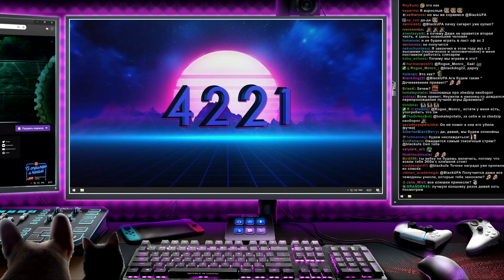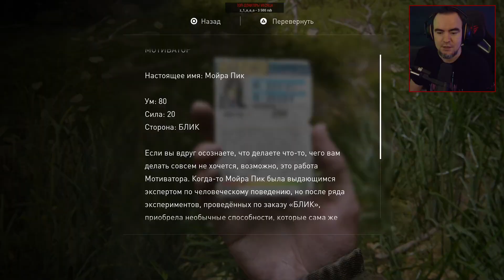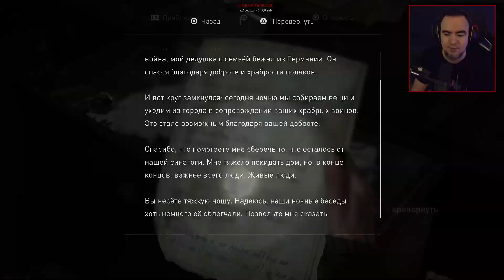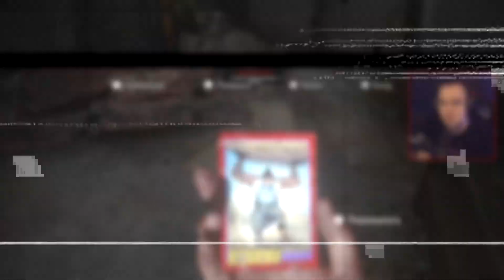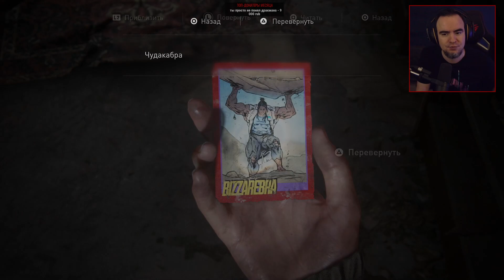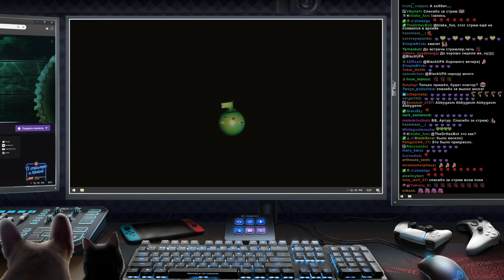МЕСТЬ-МАШИНА ВЕРНУЛАСЬ! ● The Last of Us Part II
🎬 Тайм-коды для эпизодов:
0:00 Начало
1:16 The Last of Us Part II
31:46 Конец
32:15 Титры Boosty
32:21 Конечные заставки